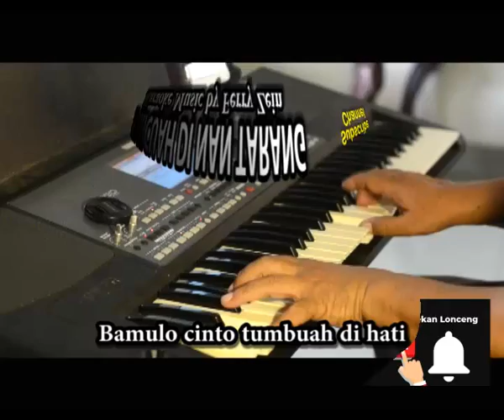Takicuah Di Nan Tarang karaoke Minang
Artist : Karaoke
Ciptaan : John Kinawa
Audio Original

Musik pengiring untuk menyanyi Karaoke lengkap dengan tuntunan syairnya.
Semoga lagu ini dapat menjadi kebanggaan penggemarnya dan terus menumbuh kembangkan nilai2 seni budaya yang selalu berkreasi sesuai perkembangan zaman. Salam Musik Indonesia.

Semoga channel ini dapat menghibur anda dan jangan lupa Subsribe , terima kasih.